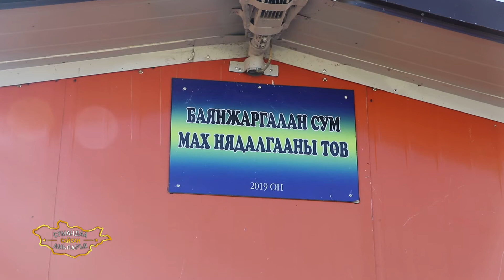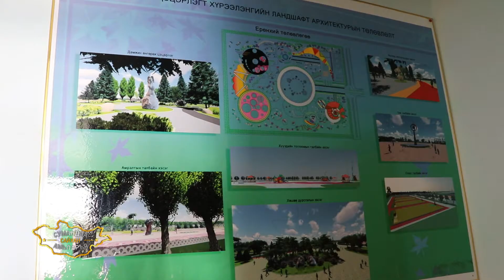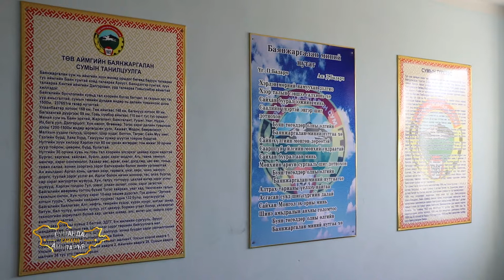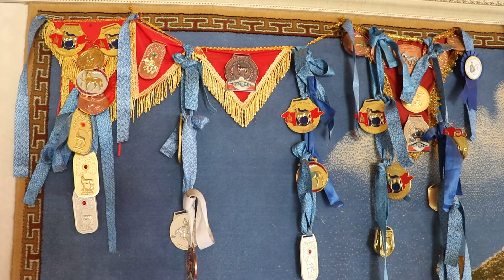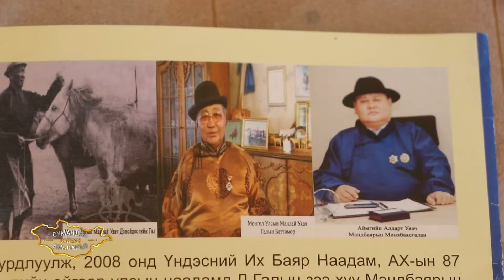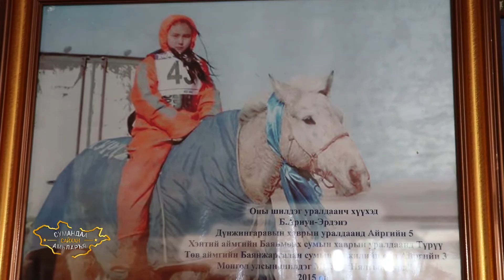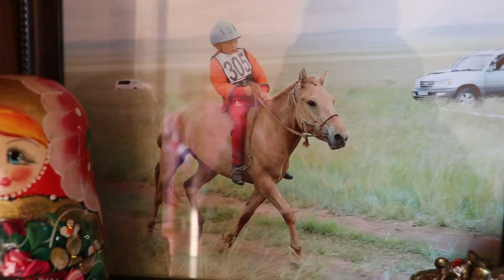Сумандаа сайхан амьдаръя - Төв аймгийн Баянжаргалан сум \ дугаар 51 \ 2019 он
Төв аймгийн Баянжаргалан сумын ИТХ-ын дарга Д.Хаш-Эрдэнэ, ЗДТГ-ын дарга Б.Цэрэннадмид, "Улаан-Ухаа" 2-р багийн аймгийн алдарт уяач Г.Шагдар